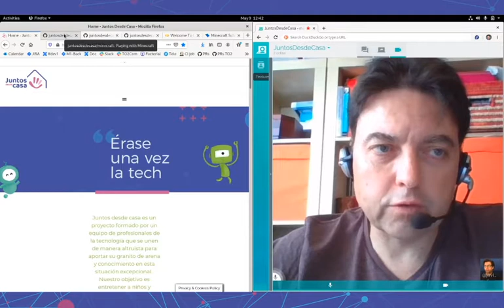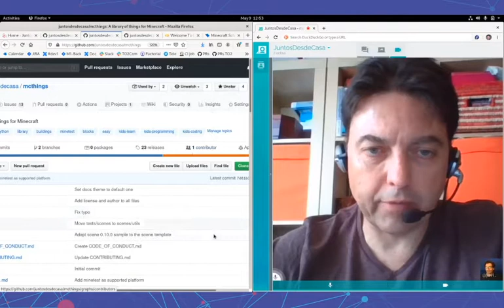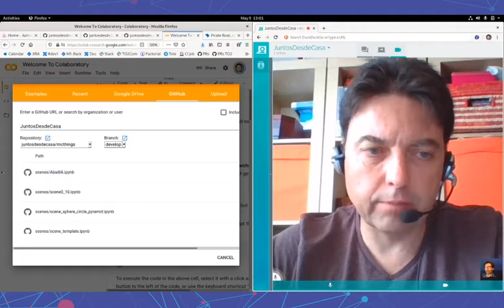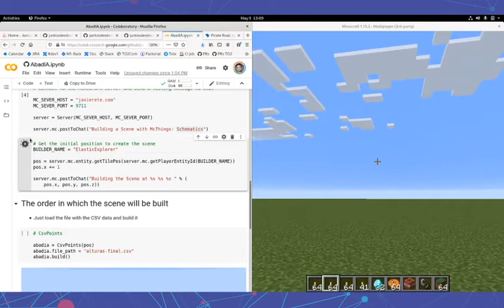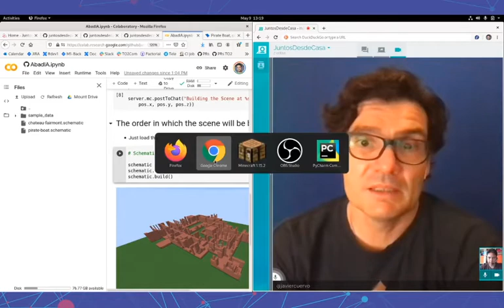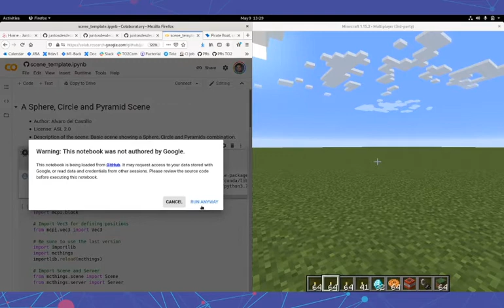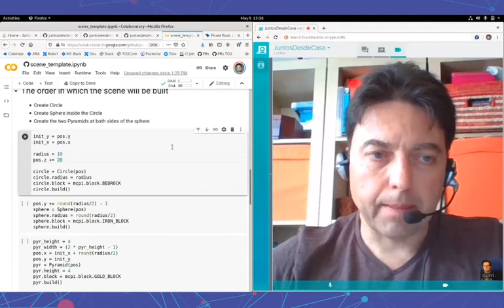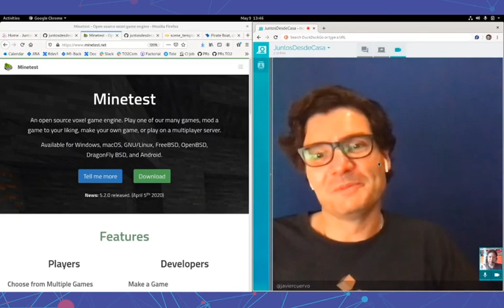Taller de Minecraft 8 por Alvaro del Castillo y Javier Cuervo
En esta edición del taller de Minecraft seguimos construyendo en Minecraft utilizando Python.

En esta ocasión, seguiremos utilizando notebooks de Jupyter para crear una aldea con muchas con casas.

Después construiremos una muralla alrededor de la aldea para protegerla de las criaturas de la noche. Por el camino aprenderemos un poco más del lenguaje de programación Python, uno de los más usados en el mundo actual